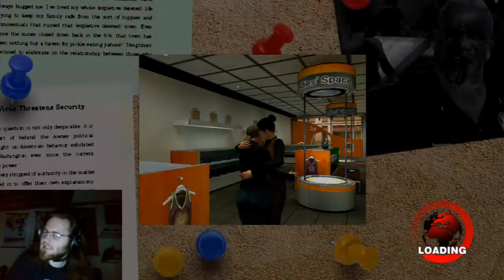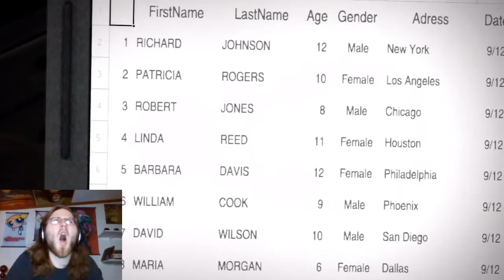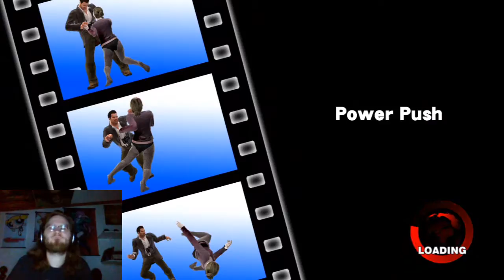Let's Play DEAD RISING - Pt. 29 - Zombie Time Bomb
I am merely prolonging the inevitable.